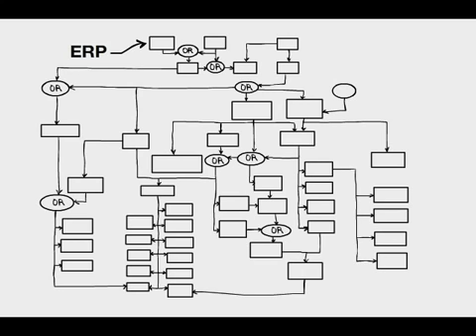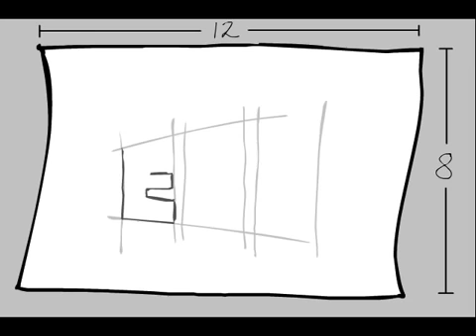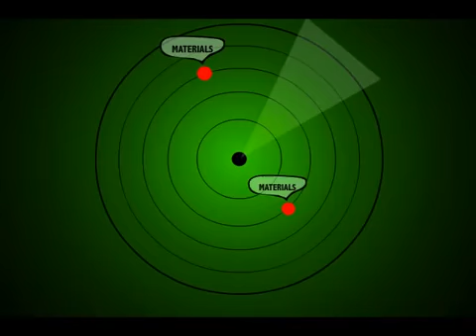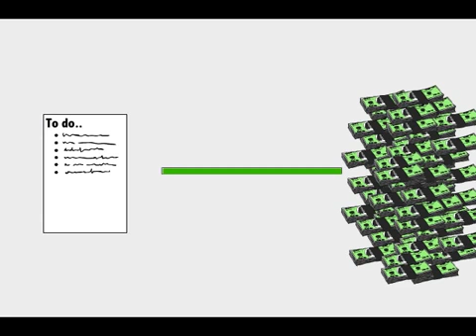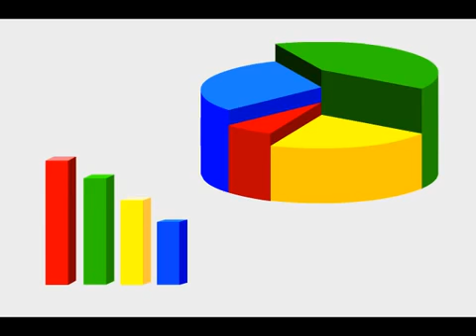What is ERP